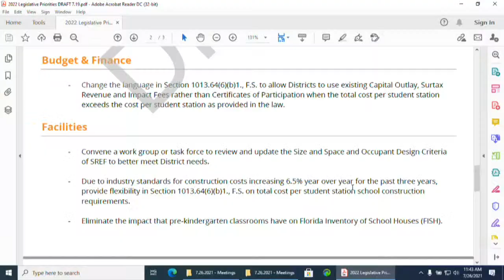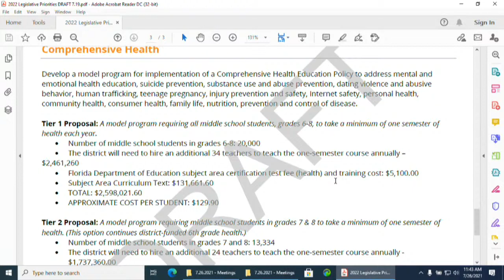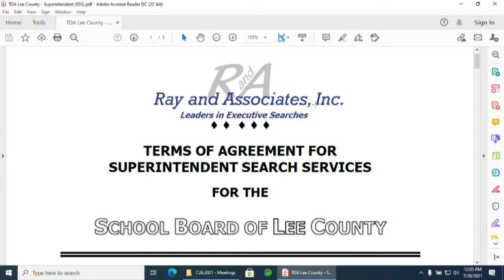School Board Briefing Meeting: July 26, 2021